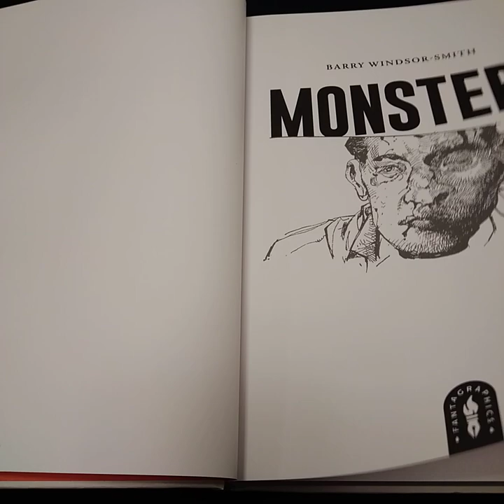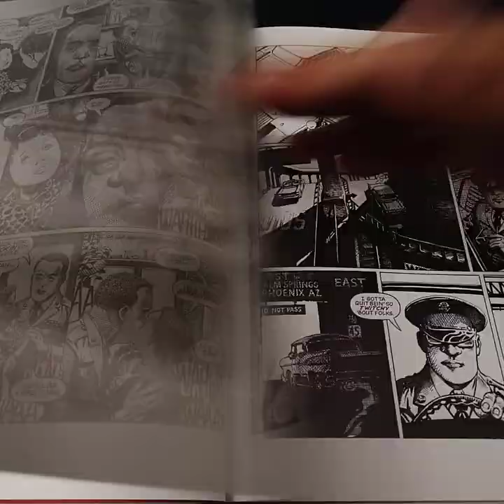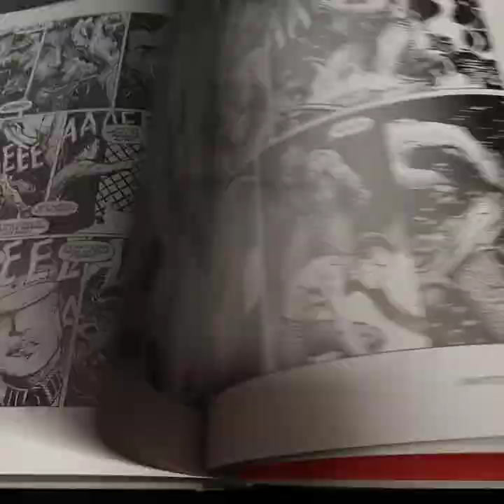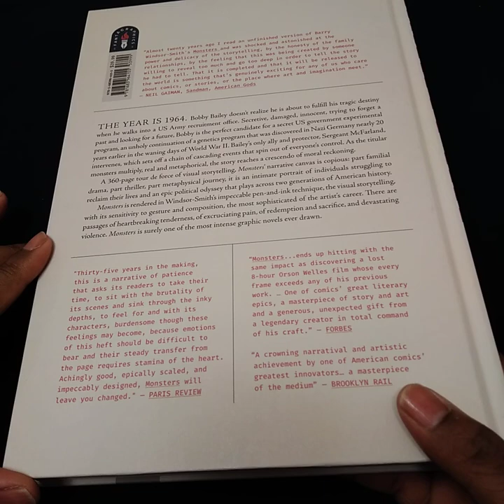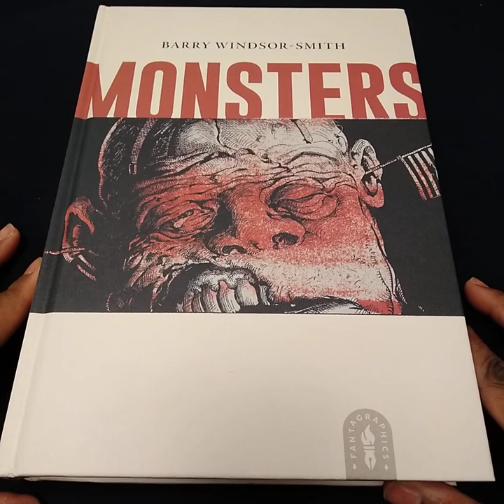Monsters by Barry Windsor-Smith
A glance at Barry Windsor-Smith's "Monsters".